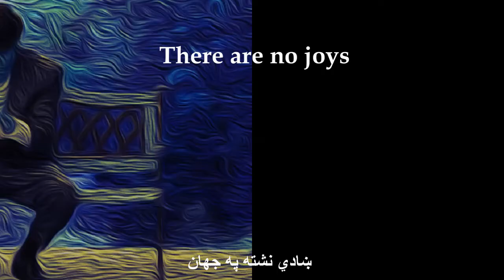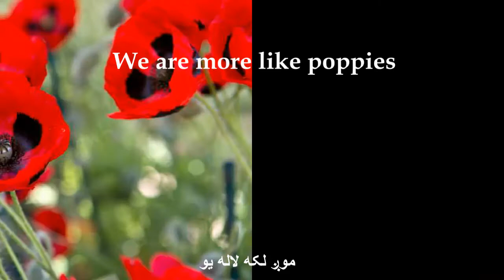The Division Bell | Khushal Khattak | English Translation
Born in 1613 in Khyber Pakhtunkhwa, present-day Pakistan, Khushal Khan Khattak, has been termed by many as the greatest poet of Pashto, a branch of Indo-Iranian family of languages, spoken by some 55 million people on both sides of the Pak-Afghan border. Like many other scholars of yore, Khushal was a polymath. He was at the same time an accomplished poet, a physician, a jurist, a dedicated falconer, a tribal leader, and a military commander.
Khushal has tried his hand in almost all genres of his era, including lyrical poetry, epic, quatrain, musaddas, and mukhammas etc. Contrary to other Eastern names like Khayyam, Hafiz, and Rumi, Khushal’s work has, unfortunately, been overlooked by the West. One possible reason is that there are very few renderings of his poems in modern English. This channel has been created, among other things, with the purpose of filling this gap.